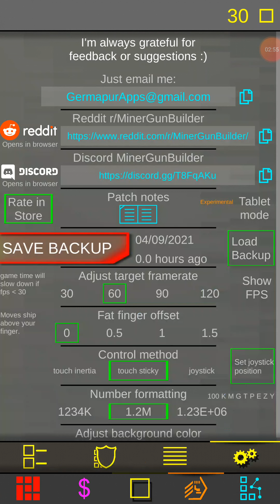Testing ways to beat Honor task 3C || Miner gun builder #41